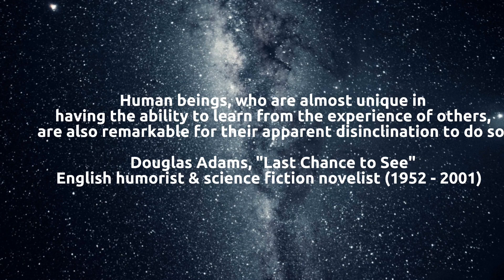Quotes from Douglas Adams